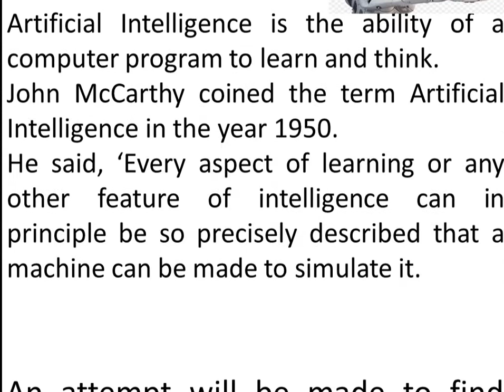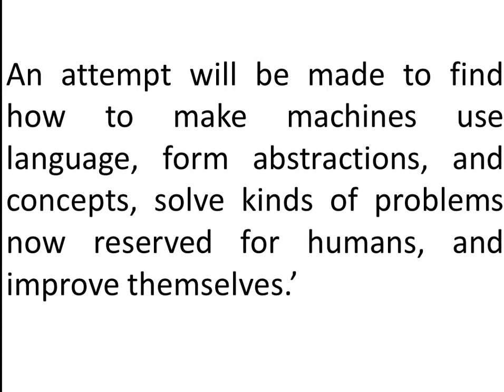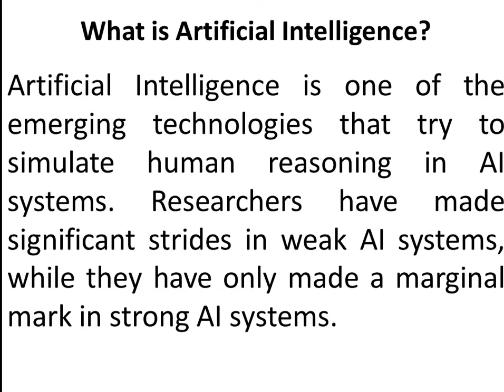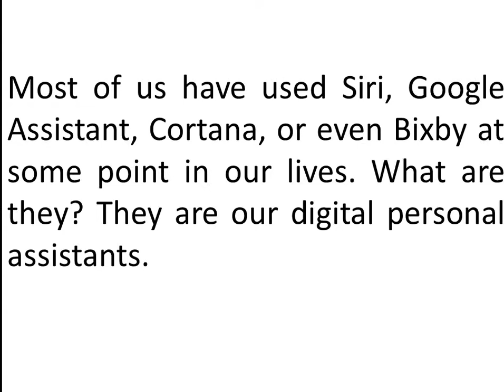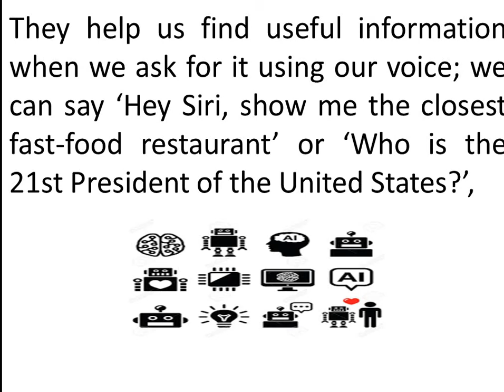Artificial Intelligence in Hindi | Part-1 | how to learn artificial intelligence | AI introduction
How Does It Work With Full Information?
ai in hindi
artificial intelligence 2020
machine learning

CURIOSITY STUDY
curiosity study